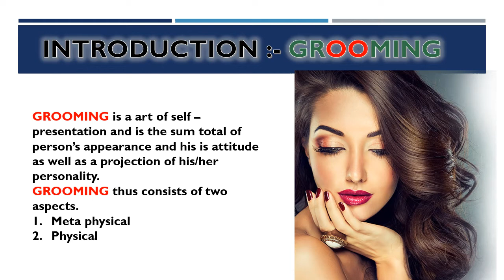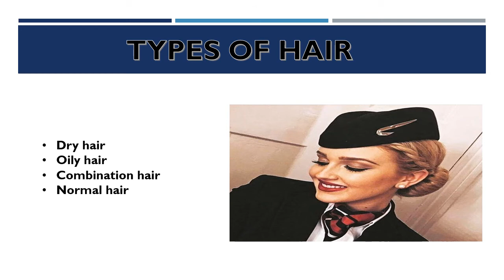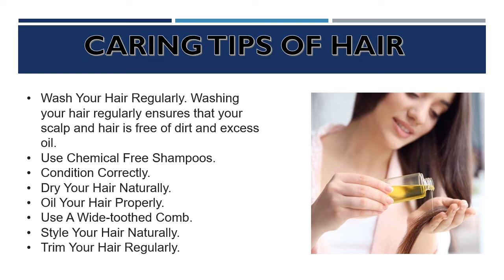CABIN CREW GROOMING GUIDE HOW TO GET READY FOR ALL AIRWAYS INTERVIEW HAIR MAKEUP Pranjli Soni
CABIN CREW GROOMING GUIDE  FEMALEHOW TO GET READY FOR ALL AIRWAYS INTERVIEW HAIR  MAKEUP
By Pranjli Soni
Dear Visitors,